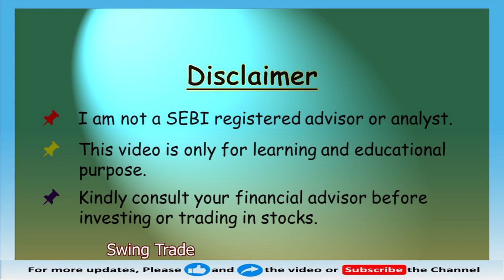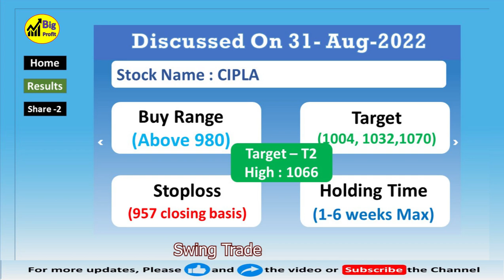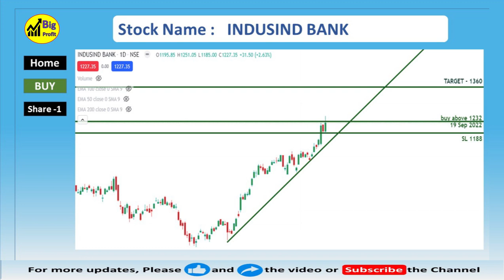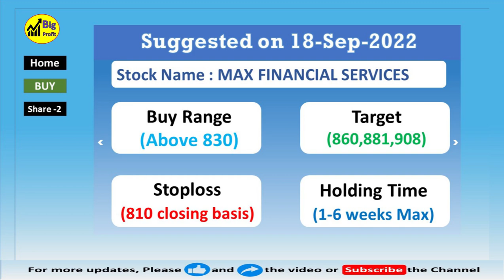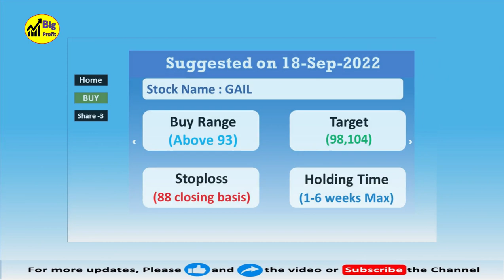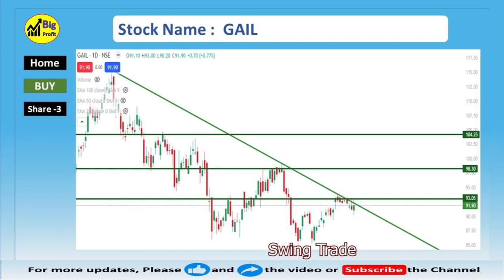beststocks I swingtrade I Best Stocks for Swing Trade I Breakout Stocks I 17 Sep 2022